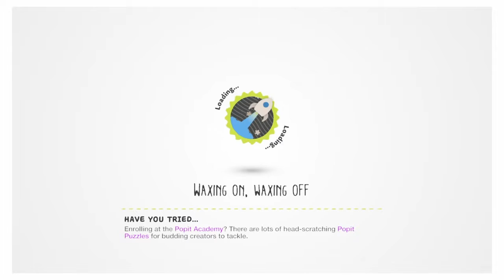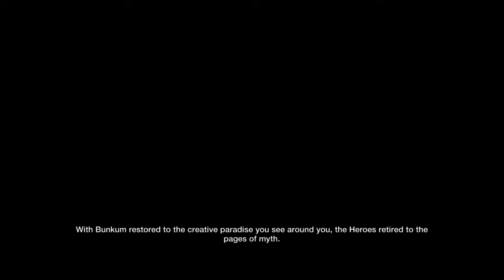[LittleBig Planet 3 Gameplay] THIS LIGHT BULB HEAD BI*CH!